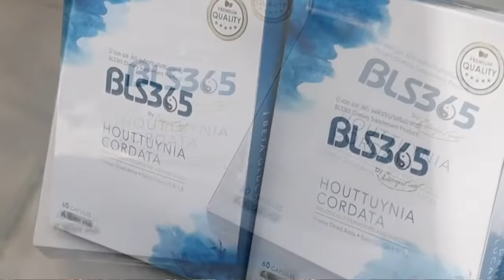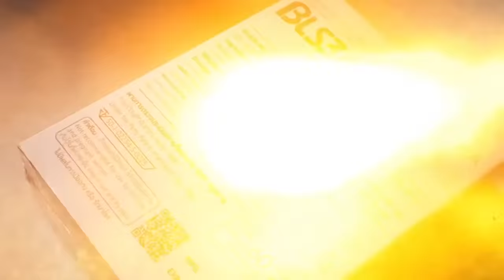นินทาประวัติศาสตร์ ความทุรยศ แห่งกรุงศรี ท้าวศรีสุดาจันทร์